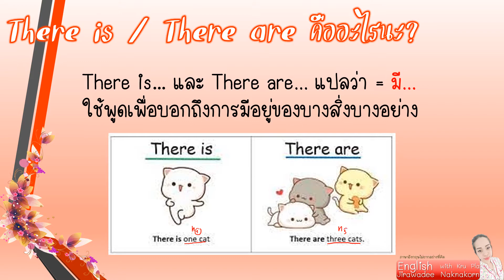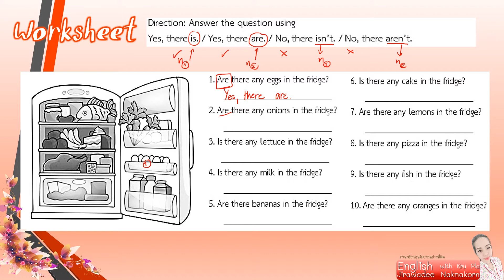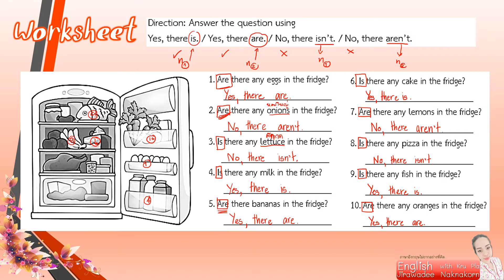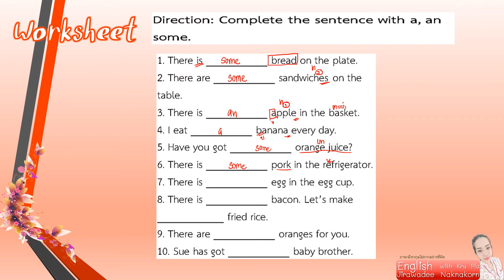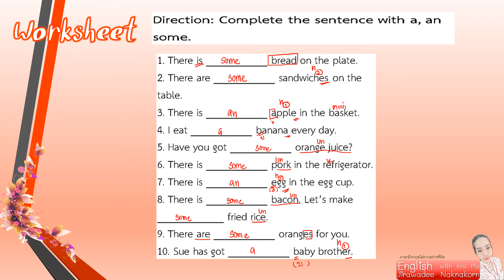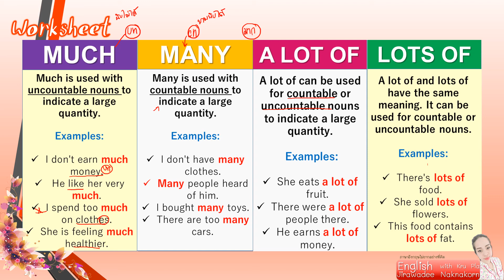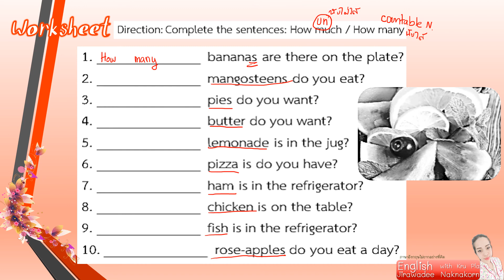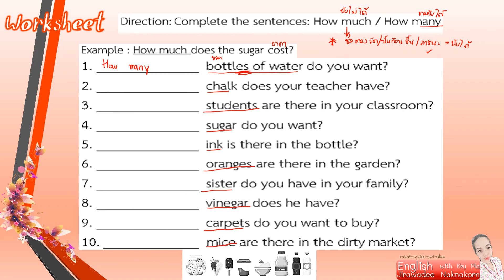there is there are 3 (+some any / how much / how many)